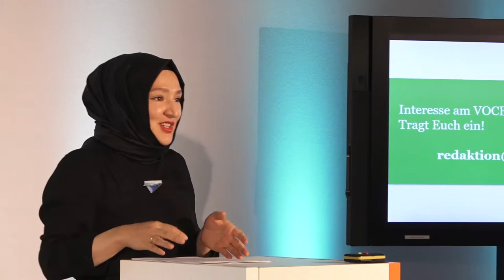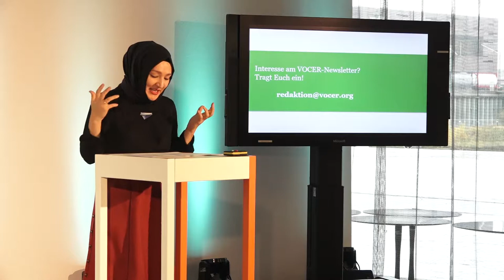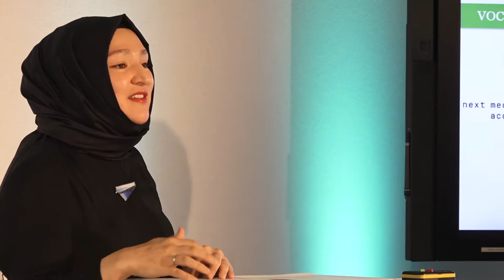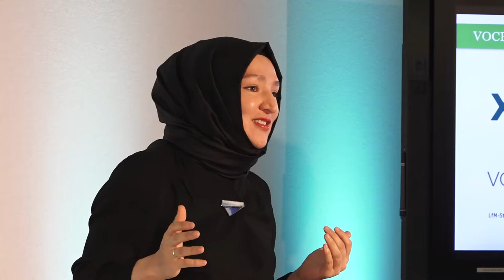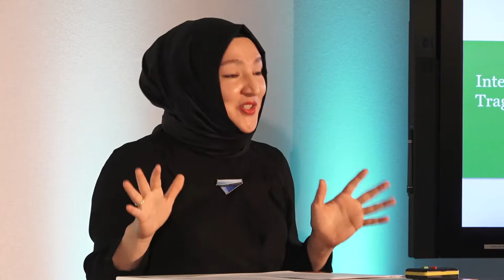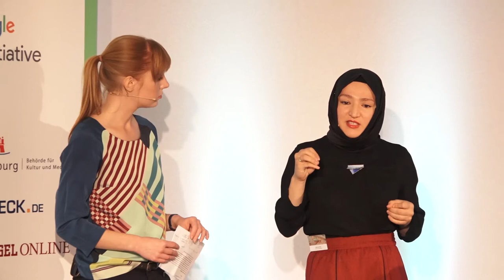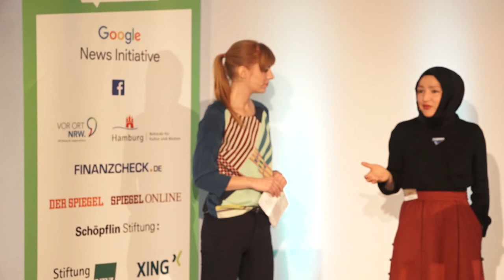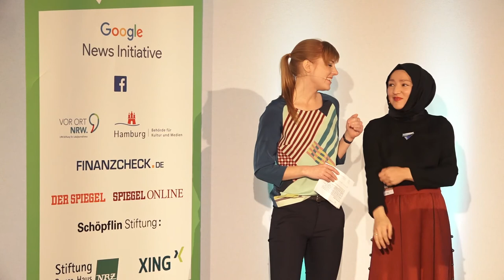Kübra Gümüşay: Wie sich Medien von Populisten instrumentalisieren lassen - VOCER Innovation Day 2018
Ignite-Talk @ VOCER Innovation Day 2018 (Hamburg): Kübra Gümüşay, Journalistin, Bloggerin und Netz-Aktivistin.

Populisten nutzen nicht nur Facebook, Twitter und Co., um Meinungen zu manipulieren. Eine Plattform bekommen sie auch durch die Presse – immer dann, wenn Journalisten über eines ihrer Stöckchen springen. Doch wie können Populisten nachrichtlich abgebildet werden, ohne das Medien sich von ihnen benutzen lassen? Was können Journalisten besser machen, um ihr Publikum und sich selbst vor dem Einfluss zu schützen?

Credits:
VOCER
Mit Material von Highlife Media GmbH
Schnitt: Christoph Brüggemeier